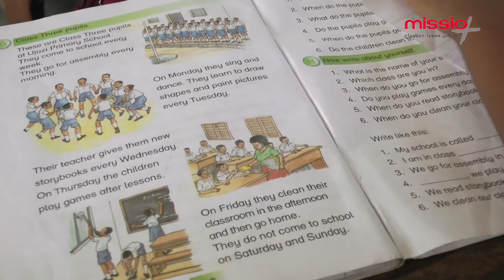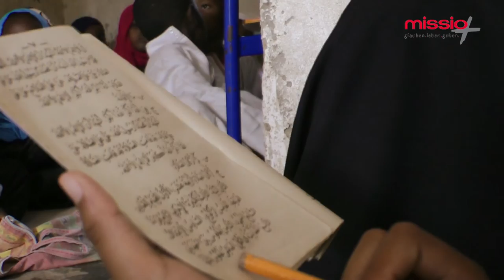Sansibar - Schatten im Tropenparadies | missio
Lange galt das Inselarchipel Sansibar als Sinnbild religiöser Toleranz. Doch nach einer Serie von Anschlägen auf Christen ist die Harmonie gestört. Der Film berichtet über die Hintergründe der Gewalt, zeigt kirchliches Engagement trotz angespannter Situation und präsentiert positive Beispiele des interreligiösen Zusammenlebens.